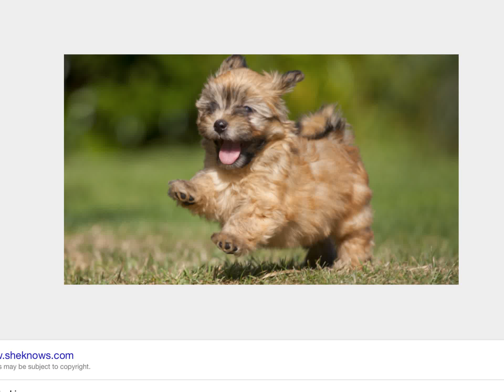my favourite dog photos in my album! :-o :-)